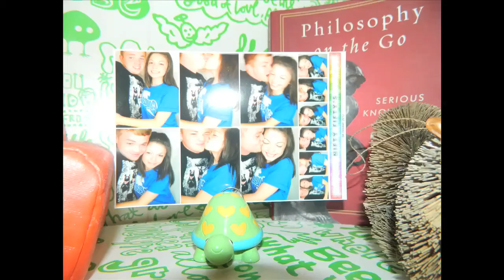Ajile's Music Video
Paramore - still into you